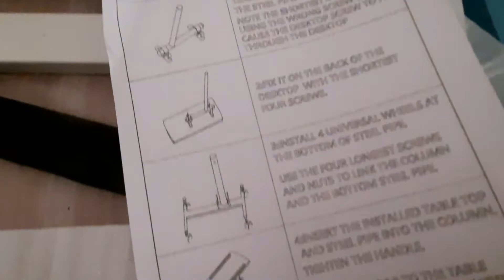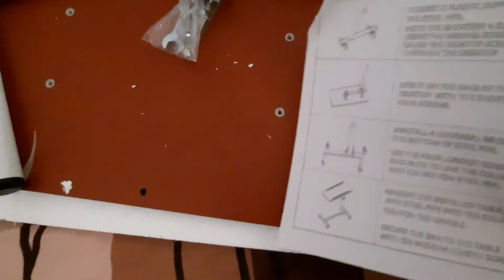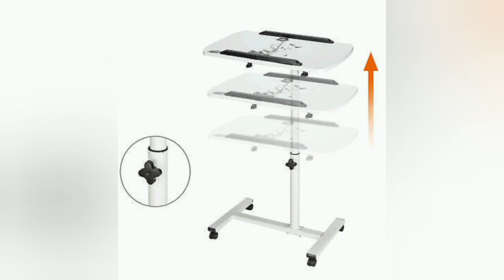Report Laptoptisch Betttisch Notebooktisch Pflegetisch 💥 höhenverstellbar mit Rollen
Laptoptisch Betttisch Notebooktisch Pflegetisch 💥 höhenverstellbar mit Rollen

opinion discuss 2022